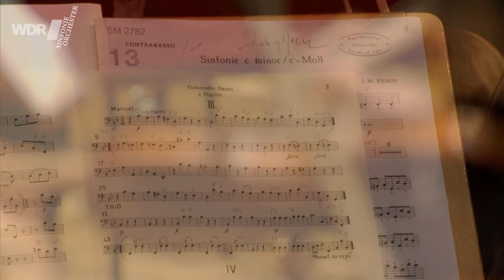Joseph Haydn - Sinfonie g-Moll Hob I:39 | Andrea Marcon | WDR Sinfonieorchester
Joseph Haydns Sinfonie g-Moll Hob I:39 spielte das WDR Sinfonieorchester unter der Leitung von Andrea Marcon am 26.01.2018 im Funkhaus Wallrafplatz Köln.

00:00:00 I.Allegro assai
00:05:54 II. Andante
00:09:55 III. Menuet
00:12:58 IV. Finale. Allegro molto

WDR Sinfonieorchester
Andrea Marcon, Leitung

► Mehr zum Sinfonieorchester, zu Konzerten und aktuellen Livestreams gibt es

○ Werkeinführung
Wann genau Joseph Haydn seine Sinfonie Hob. I:39 komponierte, ist unbekannt. Der Zeitraum lässt sich aber ziemlich sicher auf den Sommer des Jahres 1765 eingrenzen. Trifft dies zu, ginge sie als "Sturm und Drang"-Sinfonie der literarischen Epoche sogar noch voraus, der sie diese Charakterisierung verdankt. Dass diese Sinfonie aber Züge des Sturm und Drang trägt, kann man  in der Literatur über Haydn immer wieder lesen. Gründe dafür sind der energische, ja fast bedrohliche Ton der Rahmensätze, die untypische Strenge des Menuetts, die Unberechenbarkeit der formalen Entwicklung. Wesentlich aber auch, dass dies Haydns erste Sinfonie in einer Molltonart ist. Immerhin hatte er in den vier Jahren, seitdem er im Mai 1761 sein Amt als Kapellmeister am Hof der Fürsten Esterházy angetreten hatte, bereits mehr als zwanzig Sinfonien geschrieben (in den Jahren davor waren es nochmals etwa fünfzehn).
Eine weitere Besonderheit der Sinfonie Hob. I:39: Sie ist mit vier statt der üblichen zwei Hörner besetzt. Haydn schreibt hier zwei Paare von Hörnern vor – das eine in G gestimmt, das andere in B. Dadurch kann er diese Instrumente vielfältiger einsetzen, als es mit nur einem (in einer Tonart gestimmten) Paar möglich wäre. Weil der Tonumfang der zu Haydns Zeit gebräuchlichen Naturhörner begrenzt war, konnten in jeder Stimmung nur bestimmte Tonarten "bedient" werden. Indem Haydn zwei verschiedene verwendet, bereichert er nicht nur die Passagen, die in der Grundtonart stehen, sondern auch andere Abschnitte mit dem Klang der Hörner.
 (Text: Andreas Friesenhagen)